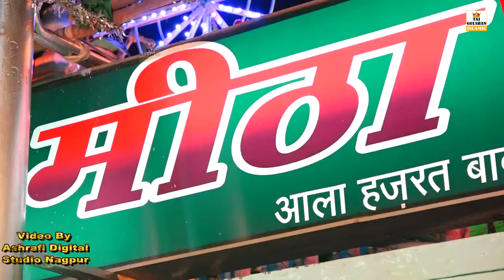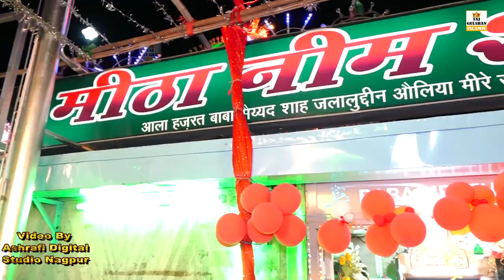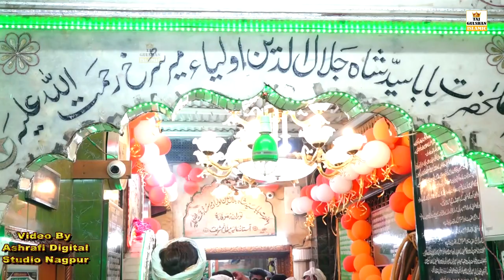Syed Jalaluddin Shah Baba - Bigdi Meri Banado Meetha Neem Wale - Meetha Neem Dargah Urs Qawwali 2024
SONG - Jalwa Mujhe Dikhado Sayed Jalaluddin baba
ALBUM - 212 Urs Mubarak Baba Sayyed Jalaluddin
SINGER - Pappu Ashrafi, Atique bhai - Irshad bhai
LYRICS - rahebar sahab
AUDIO RECORD - Audio City Nagpur
MIXING & EDITOR - Sufi Wasim Khan Taji
Label :- Taj Gulshan Enterprises

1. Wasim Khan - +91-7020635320